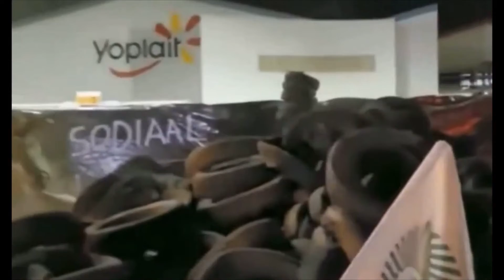E130P - Russia Ukraine Conflict - French People Protest Against NATO and Demand Macron's Resignation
People in France raise their voice against NATO expansionism and Globalists' agenda. In a massive protest in France, people demand French President Macron's resignation. People want Macron Government to immediately stop arming Ukraine. They also demand France's withdrawal from NATO.